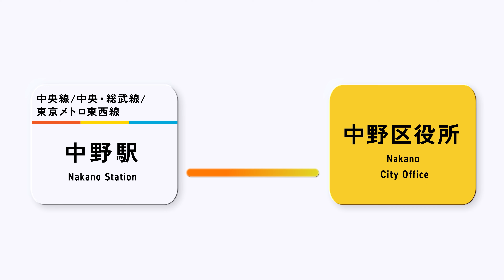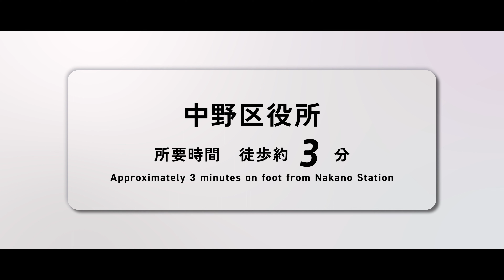【役所への道】中野駅から中野区役所までの道順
中央線/中央・総武線/東京メトロ 東西線「中野駅」から中野区役所への道順を動画にてご案内しております。

エスカレータで歩道橋へ上がると、目の前は中野サンプラザ。
広々した道の緩やかな坂を下ると庁舎前です。

中野区役所は2024年に新庁舎の完成を予定しているそうです。

Use the escalator to go up to the pedestrian bridge.
You will  see Nakano Sunplaza just in front of you.
Then, go down the gentle  slope where the road is wide open.

The new Nakano Ward Office is planned to be completed in 2024.